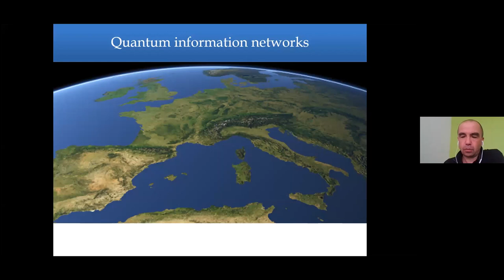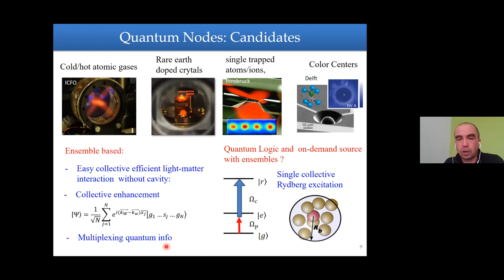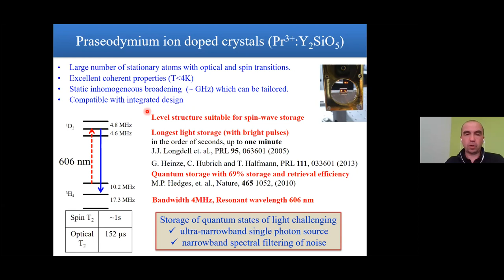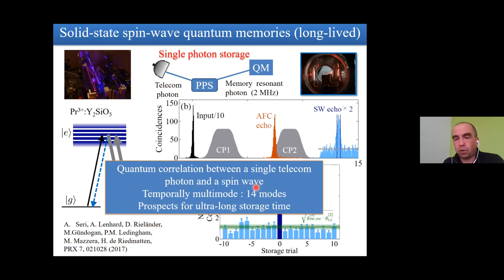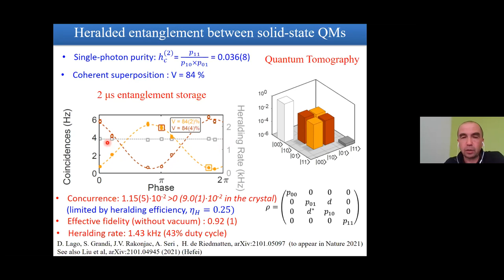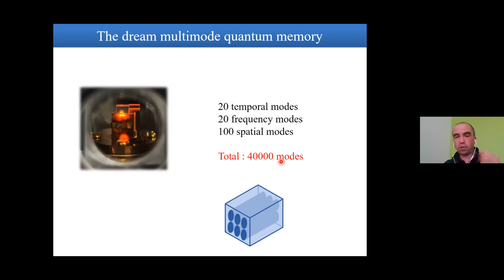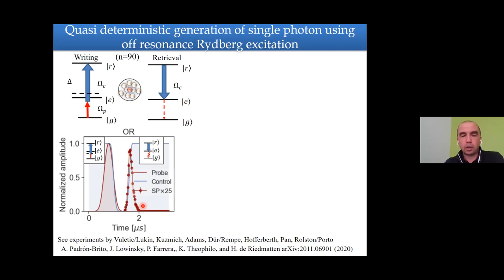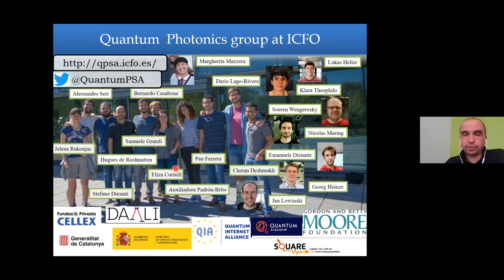ICFO-IMPRS Workshop - Talk by Prof Hughes de Riedmatten (ICFO)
Talk: 'Linking Quantum Nodes for Quantum Repeaters'
Speaker: Prof Hughes de Riedmatten (ICFO)